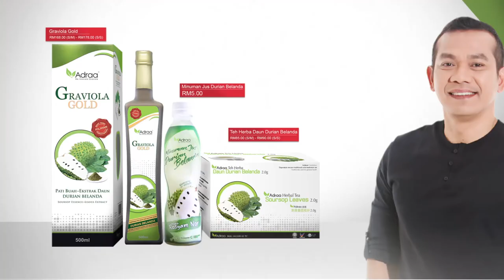ADRAA By Rosyam Nor Bumper Ads 06s